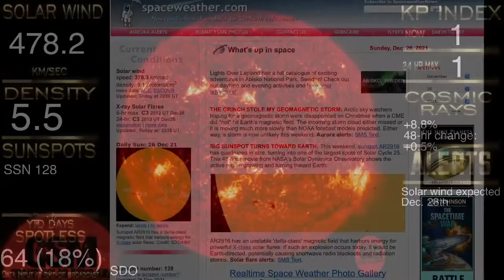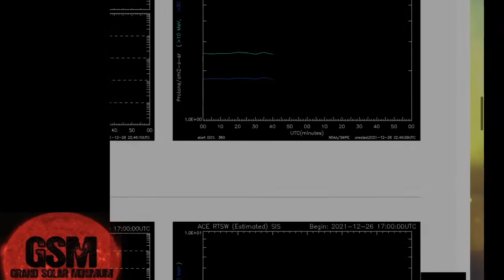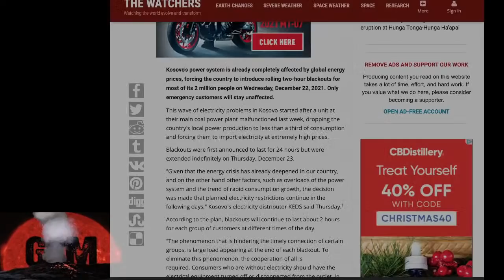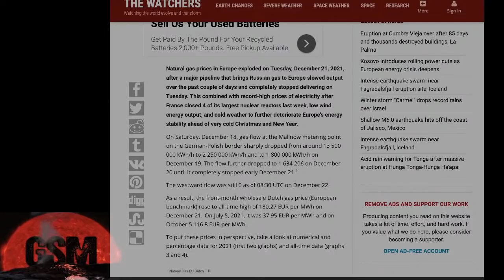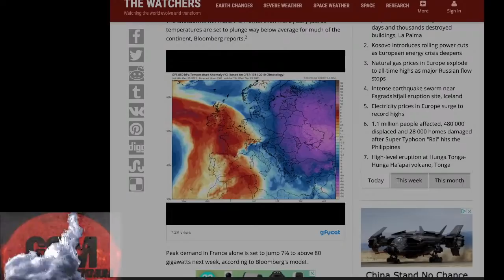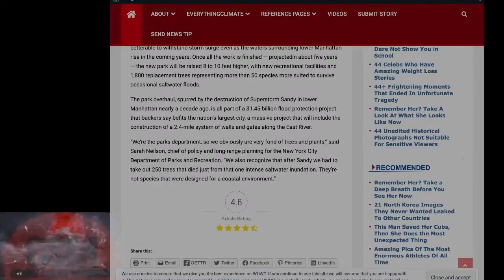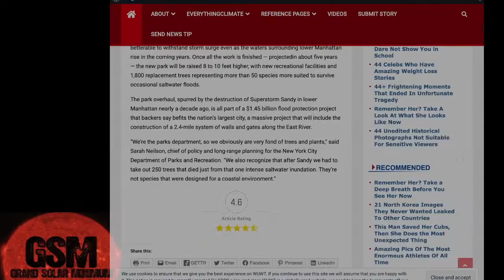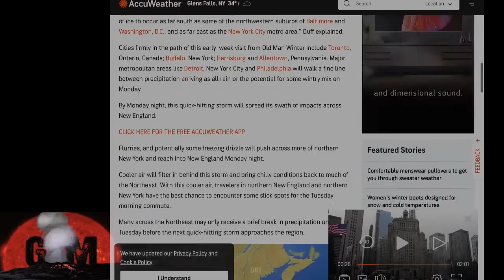X Flares Possible ? * La Palma Wraps up * Energy Crisis , Europe * Winter Weather coming